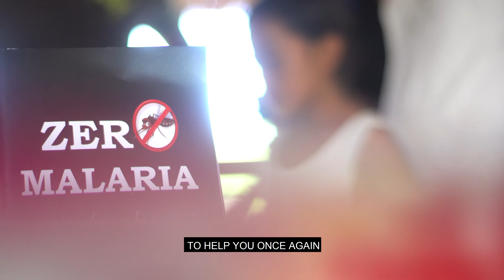KULAMBO by Kilusan Ligtas Malaria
Malaria is an acute febrile illness caused by Plasmodium parasites, which are spread to people through the bites of infected female Anopheles mosquitoes. It is preventable and curable.